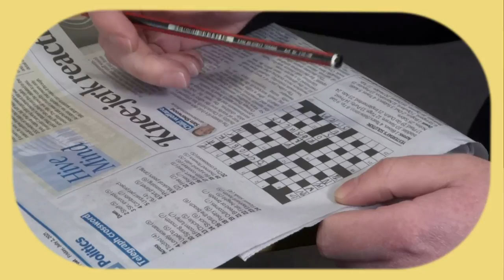Tidal Rave - Banana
'Banana' is a single taken from Tidal Rave's second album 'Albumette' out through Fish Rider Records on August 10 2021.

Video credits

Director and camera
Hayley Theyers

Editor
Jessy O’Connor

Camera
James Gilberd

Wrangler extraordinaire
Jo Williams

And thanks to All Good Fairtrade Bananas for donating ALL THE BANANAS!